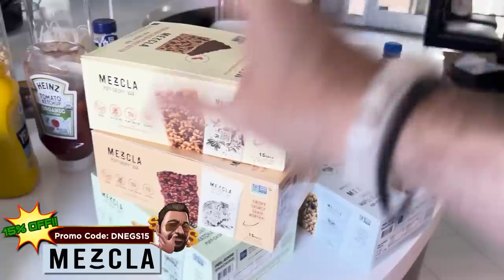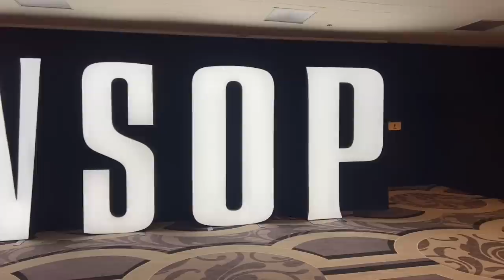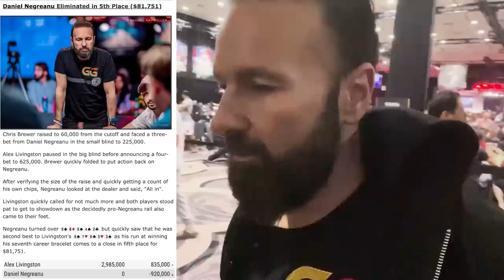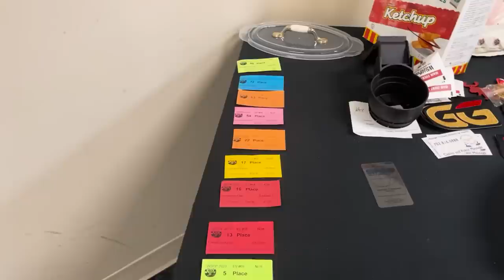FINAL TABLE BRACELET HUNTING! - Daniel Negreanu 2023 WSOP Poker Vlog Day 33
We're back for Day 3 and our first Final Table of the Series looking for that Bracelet!

0:00 Intro
0:40 Breakfast
1:50 Patty Update
4:25 Thank you!
6:00 Drive In and GTO
10:35 Colossus
11:35 Down to 14
12:30 1st Break
14:15 2nd Break
15:55 Crazy Rail
16:44 Huge Pot
17:12 3rd Break
19:10 Final Table
19:40 Dinner Break
21:07 All In
23:45 Analysis
24:35 All In
26:00 All In
28:15 Old School DNegs
31:20 All In
31:45 End of Night
32:36 Tally